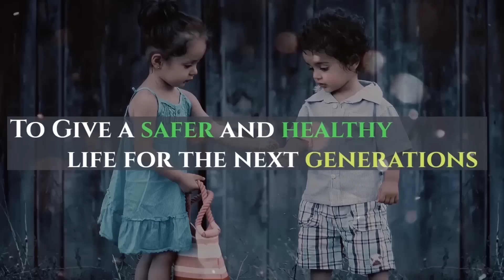Okinawa Electric Motorcycle in India | Oki 100 Specifications, Price, Launch Details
Okinawa Oki 100 Electric Bike Price, Specifications, Features and Launch Date in India.
Okinawa Electric Motorcycle Specifications:
Price - Less than 1 lakh rupees

Okinawa Oki 100 is an upcoming electric bike from Okinawa Scooters launching in the 2020 AUTO Expo.